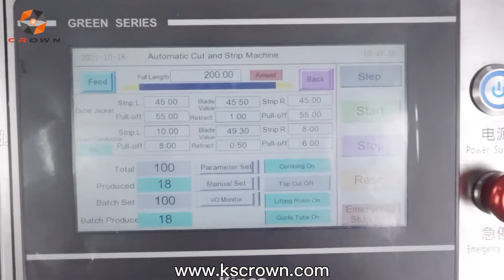Multi-core Cable Cutting and Stripping Machine WL-30HT